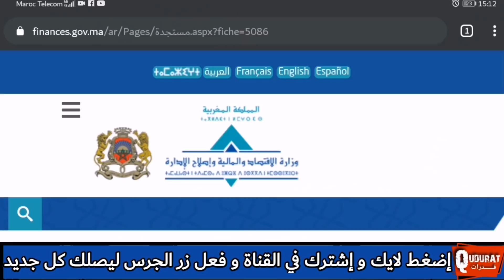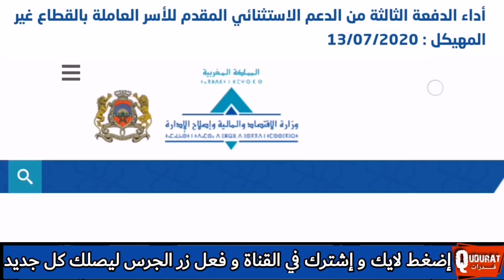رسميا الشروط و طريقة الصحيحة للإستفادة من الدفعة الثالثة من الدعم للقطاع غير المهيكل راميد + تضامن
شروط و طريقة الاستفادة من الدفعة الثالثة من الدعم  للقطاع غير المهيكل رابط المقل:

تنهي لجنة اليقظة الاقتصادية الى علم الاسر العامل بالقطاع غير المهيكل والتي فقدت مداخلها من جراء الحجر الصحي، أن أداء الدفعة الثالثة من الدعم سيتم وفق المساطر والشروط التالية: 1: يقوم رب الاسرة الذي استفاد من الدفعتين السابقتين للدعم بإرسال رقم بطاقته الوطنية الى الرقم 1212على رسالة نصية قصيرة. ويعتبر هذا الإرسال بمثابة تصريح بالشرف على أنه الشخص الوحيد بالعائلة الذي يستفيد من هذا الدعم من جهة، ومن جهة أخرى أنه فقد مداخيله خلال شهر يونيو 2020 من جراء الحجر الصحي، 2: ترسل الرسالة النصية القصيرة وجوبا من نفس رقم الهاتف الذي استعمل في المراحل السابقة، 3: يفتح باب تقديم هذه التصريحات ابتداء من يوم الاربعاء 15 يوليوز 2020 على الساعة 8 صباحا وإلى غاية يوم الجمعة 17 يوليوز 2020 منتصف الليل، 4: تسحب الإعانات بنفس الطريقة التي استعملت في المراحل السابقة ابتداء من 18 يوليوز 2020 . 5: ستتولى المصالح المختصة إجراء عمليات المراقبة. ويترتب عن الإدلاء ببيان كاذب، متابعات قضائية واسترجاع المبالغ المتحصل عليها بدون وجه حق. الدفعة الثالثة من الدعم الدفعة الثالثة من الدعم البداية ديالها و شكون غادي يستافد منها أخيراً الدفعة الثالثة من الدعم ديال تضامن و راميد الدفعة الثالثة من عملية الدعم المؤقت للأسر العاملة في القطاع غير المهيكل توضيحات حول الدفعة الثالثة من الدعم و شكاية في طور المعالجة واش غادي تستافد من الدفعة الثالثة من الدعم ديال الضمان الإجتماعي، الراميد أو تضامن المرحلة الثالثة من الدعم صرف التعويضات شهر ماي الضمان الاجتماعي CNSS قبول شكاية الدعم رقم الهاتف المنقول لرب الاسرة الحصول على مآل الشكاية تتبع الشكاية الدفعة الثانية تضامن واش غادي نستفدو من المرحلة الثالثة فين وصلت الشكاية ديال اصحاب الراميد واش غادي نستفد لمجرد ان وضعت الشكاية فوقاش الرد بخصوص الشكاية كيفاش تتبع الشكاية وتعرف واش تقبلتي طلب قيد الدراسة شكايات الاسر العاملة بالقطاع غير المهيكل عناصر الاثبات الجديدة الدعم المؤقت المرحلة الثالثة الدفعة الثالثة موعد الدفعة 3 متى وقت المرحلة الثالثة الدفعة التالتة طلبك مرفوض أنت لست رب أسرة راميد القطاع غير المهيكل ramed 1212 المغرب دعم القطاع غير المهيكل طريقة سحب الدعم الأسر المتضررة هل توجد مرحلة ثالثة تاريخ المرحلة الناس لي ترفض الطلب ديالهم آخر المستجدات بالنسبة للناس لي دفعوا الشكاية في موقع تضامن Tadamon آخر المستجدات بالنسبة للاستفادة من موقع التضامن حوالي 2 مليون شكاية تسجلات و ها شحال من واحد ستافد و امتى غادي يوصلكم الدعم مليوني شكاية تسجلات و ها شحال من واحد ستافد و امتى غادي يوصلكم الدعم شكايات الأسر العاملة بالقطاع غير المهيكل تتبع مآل الشكاية ديالكم واش تقبلات ولا مزال شكاية في طور المعالجة كيفاش تعرف الطلب ديالك واش تقبل باش تستافد من الدعم ديال تضامن هام لجميع الناس لي مزال ماداروش الشكاية ديالهم ها علاش ماتقبلاتش الشكاية ديالكم في موقع تضامن وضع شكاية حصريا هذه هي الطريقة الصحيحة لتقديم الشكاية بموقع تضامن كيفية تقديم الشكاية بموقع تضامن شكون هما الناس لي من حقهم يديروا شكاية غدًا الخميس في موقع تضامن توضيحات مهمة للناس لي مازال ماستافدوش من الدعم ديال راميد و تضامن هام بالنسبة للناس لي ماستافدوش من عملية الدعم ديال راميد و تضامن الناس لي ماستافدوش من عملية الدعم تاريخ استلام الدفعة الثانية من الدعم كيفية الاستفادة من المرحلة الثانية من الدعم كيفية استلام الدفعة الثانية من الدعم هام بالنسبة للدفعة الثانية من الإستفادة و للأسف ماشي كلشي غادي يستافد تم تسجيل طلب سابق في هدى الرقم الهاتفي tadamon Ramid هام جدا:ها شكون يقدر يسحب الدعم المادي ديال راميد وقتاش غتبدا الدفعة 2 من استلام الدعم ؟ واش توزيع المال غيكون بنفس طريقة المرحلة 1 ؟ تم تسجيل طلبكم وستتم دراسته تم أخباركم برسالة نصية لاحقا tadamon طلب مرفوض بيانات البطاقة الوطنية للتعريف غير صحيحة ترخيص بسحب الدعم المالي للمستفيدين من خدمة راميد في بعض الحالات الإستثنائية خبر ســــار للناس لي مزال ماستافدو من ناس ممزوجينش او كانو خدامين راه الاستفادة كاينة تم تسجيل طلب سابق في هذا الرقم الهاتفي راه حتى هما غايستافدو من لاستلام الدعم من هم المقبولين المسجلين في خبر ســــار للناس لي مزال ماستافدوا راه 4 مليون اسرة لغادي تستافد من الدعم سيصرف الإعانات المالية بالنسبة tadamon ملفات المقبولة وذلك ابتداء من يوم الخميس وهذا شرح بالتفصيل كيفاش تعمر طلب الدعم بالنسبة للناس لي ماعندهمش بطاقة الرميد الدفعة الثانية من الاستفادة من الدعم في القطاع غير المهيكل